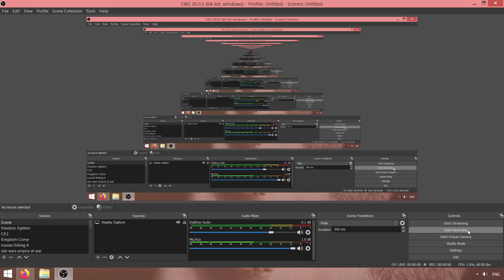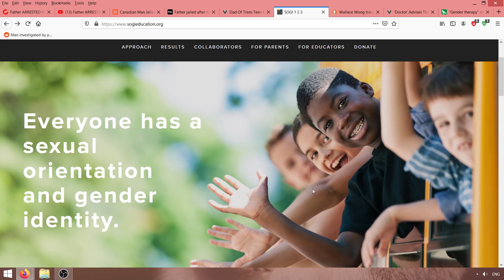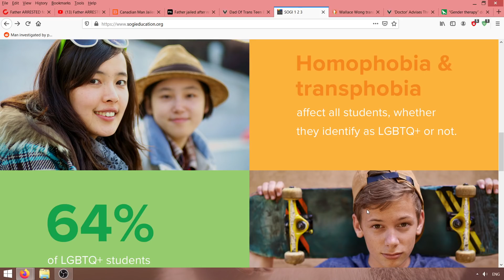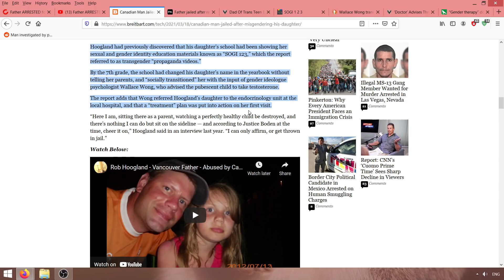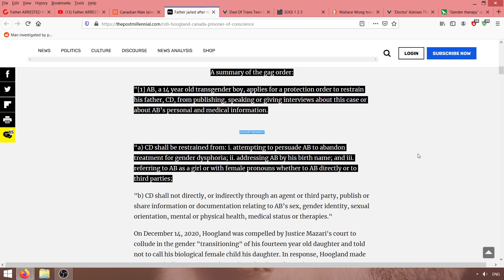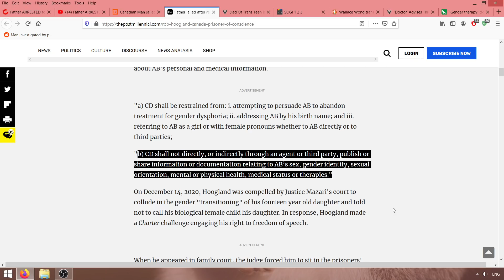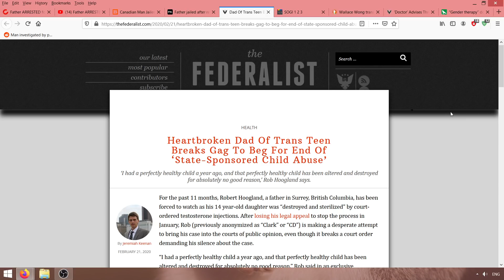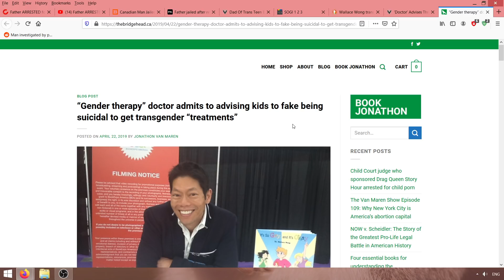to już nie temat zastępczy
RÓŻNICA MIĘDZY GYNDYYR A PŁEĆ  (sex po ang) to WIELKA roznica